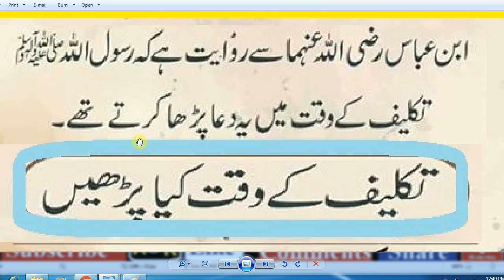Islamic Duas Every Muslim Must Memorize and Recite Daily ...,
abid raja,